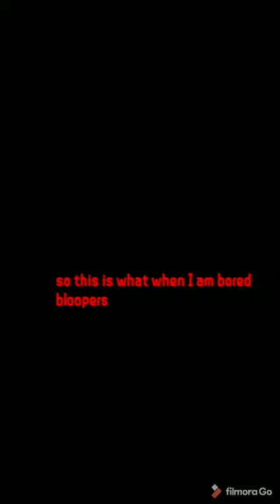Hiii guys so this post is just aa blooper video the next video will be post on 30 sep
This is aa blooper video😝😝😝😝